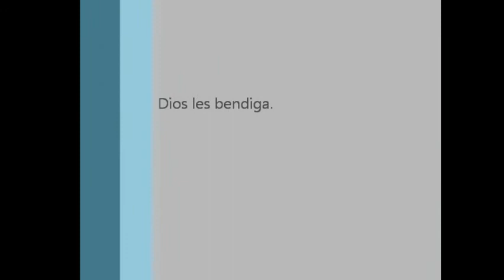Iglesia Bautista Victoria 2012.wmv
Iglesia Bautista Victoria de Baytown Texas. 302 W. Defee Ave.